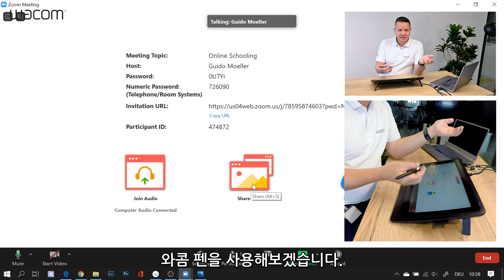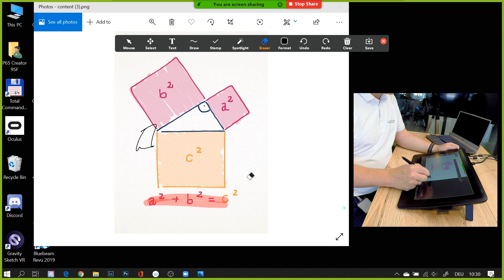[업무 with 와콤] 액정 타블렛과 Zoom(줌)을 활용해 화상회의 하는 방법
무료 화상회의 솔루션 Zoom(줌)의 화면 공유 기능이나 화이트보드 기능을 이용하면 다른 사람들과 실시간으로 화면 및 필기 과정을 공유할 수 있는데요.
함께 화면을 보며 주석을 달거나, 문제 풀이를 하는 등 실시간으로 쌍방향 소통이 가능해 원활한 온라인수업을 진행할 수 있습니다.